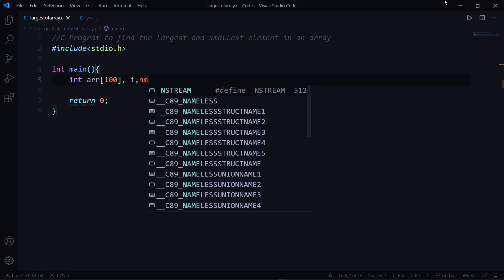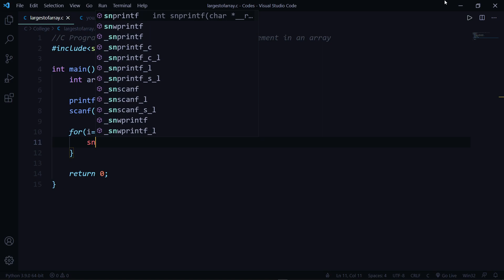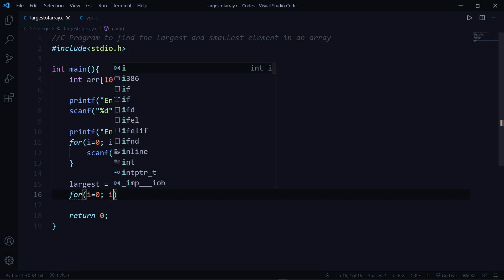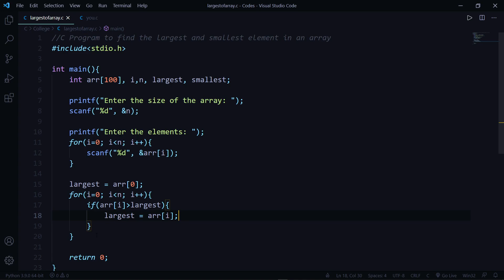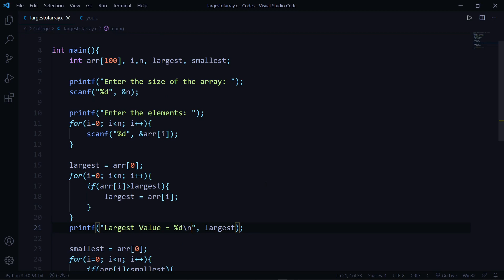Find the Largest and Smallest value of the given Array - C programming.